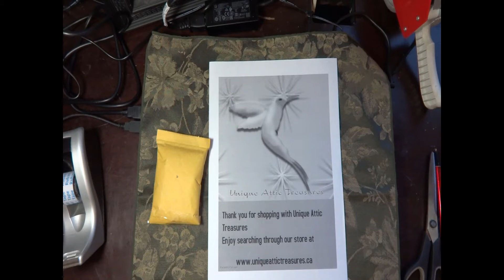Ebay Canada Vintage Reseller Cheap Packaging/Shipping Tips&Tricks Fun With Ebay Packaging Video#171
In this video we carefully package a beautiful SET OF 3 RARE LIONS CLUB PINS ONT. QUE. LABRADOR NEWFIE DOG VERSION

Paper towel cardboard makes great interior packaging support
Reuse old bubble mailer to wrap your packages in for shipping
Cheap shipping insurance is provided by ShipSurance